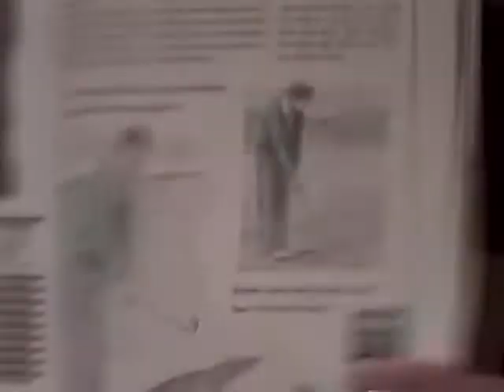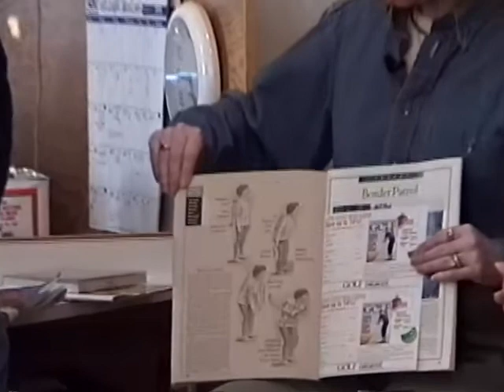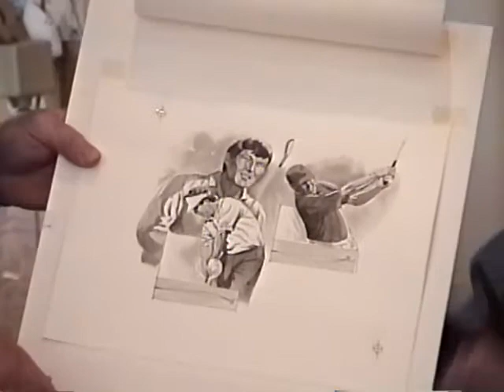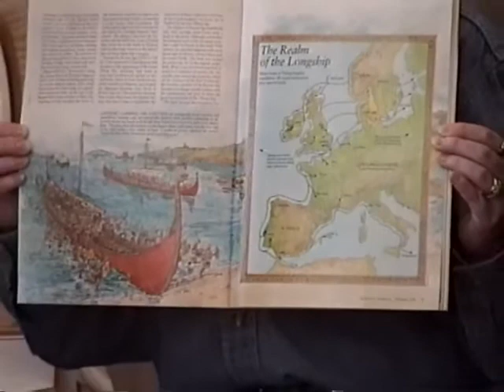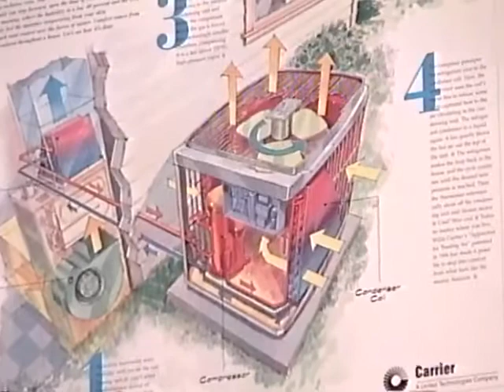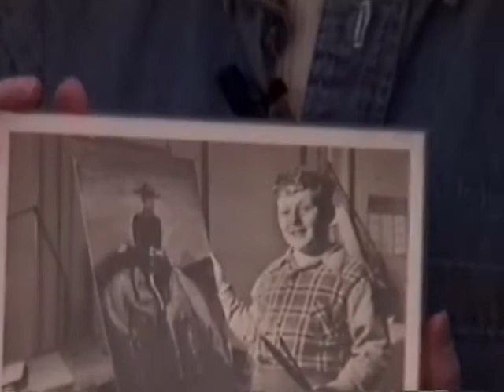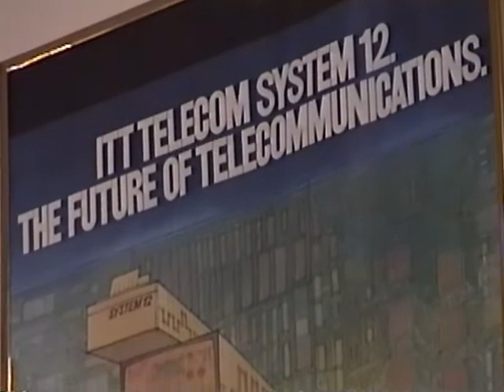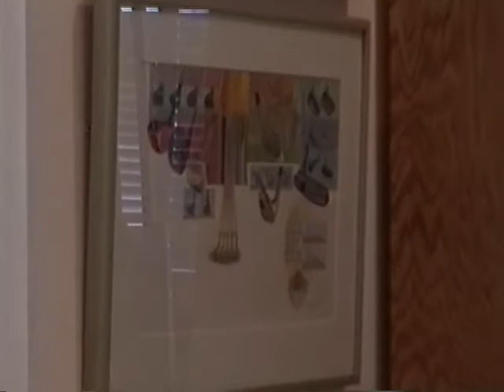Opening Fairfield Doors - Barry Ross 1999